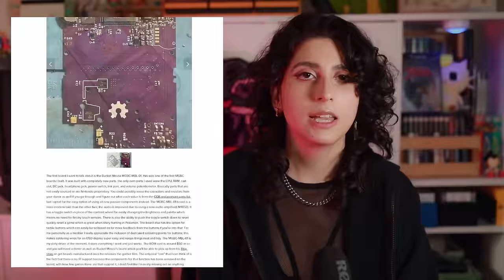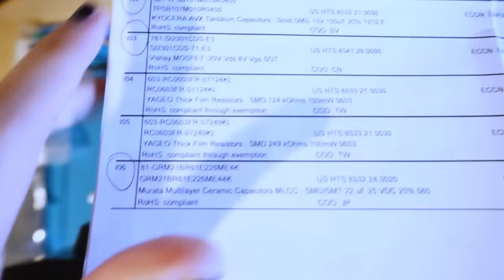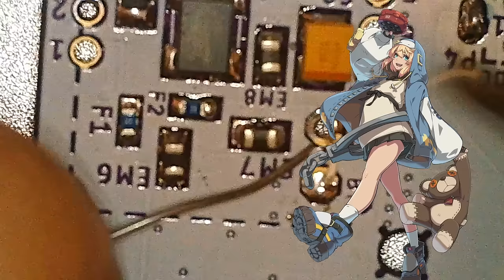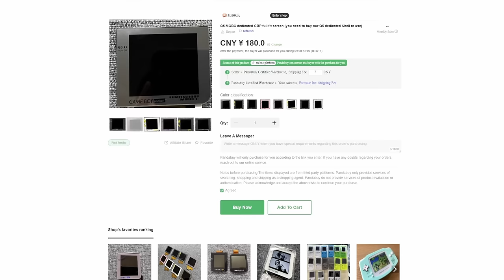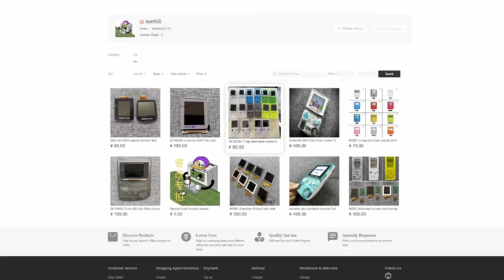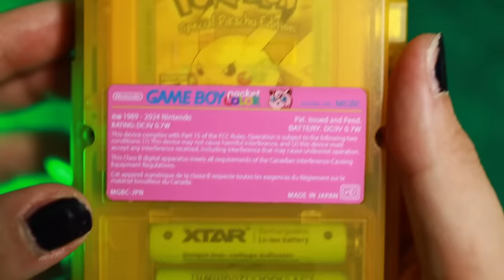Cool Uncle Mods: Gameboy Pocket Color - Tips, Tricks, and More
Let's build Bucket Mouse's Gameboy Pocket Color! I have been so excited to finally work on this mod and it's hands down my favorite result so far. I wanted to share my process with you along with things I learned along the way. This is absolutely no substitute for Bucket Mouse's instructions, but I hope it provides a bit of a supplement and gives you the confidence to work on your own. Whether that be today, tomorrow, or next year. Don't forget - anyone can learn to solder!

00:00 Introduction
01:15 Bucket Mouse's MGBC Board
04:00 Gauging your Skill Level
08:00 Hot Air vs Hot Plate - Uncle's Personal Technique
11:25 Tips for Prepping Your Space
13:46 Harvesting GBC Components with a Solder Sucker
15:50 Basic Soldering Workflow
18:39 Under the Microscope: Close-ups and Tips
24:25 Desoldering & Soldering IC Chips
30:20 Soldering the FFC Connector
31:54 Bridges on IC Chips
33:44 Soldering Large Components
35:58 Bridging for AAAs
36:18 Drag Soldering Compilation
38:40 Soldering Cart Slot
39:27 Display Options
42:24 Shell Choices & Issues
44:02 Trimming Shell for GBC buttons
44:56 AAA Battery Showdown feat. XTAR 1.5V AAAs!
47:42 Concluding Thoughts & Tips
50:38 Full Board vs Half Board - Which is easier?
53:01 My Final Build!
54:50 Conclusion

RESOURCES
Frogulator (Please note the frogulator's low battery indicator is not triggered by XTAR batteries)
Q5 Display from AliExpress
CGS 2.6inch Display